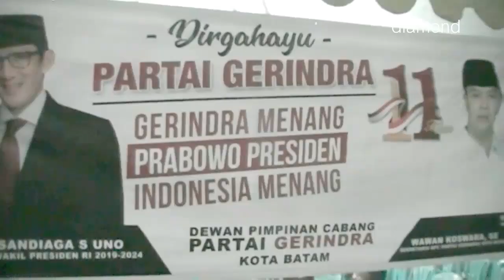PARTAI GERINDRA OPTIMIS JADI PEMENANG PEMILU 2019 DI KOTA BATAM